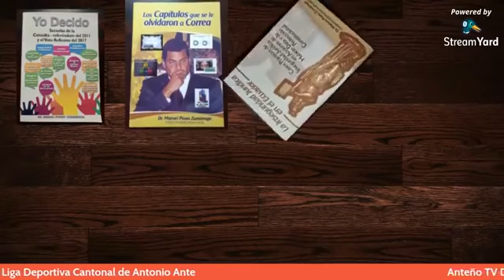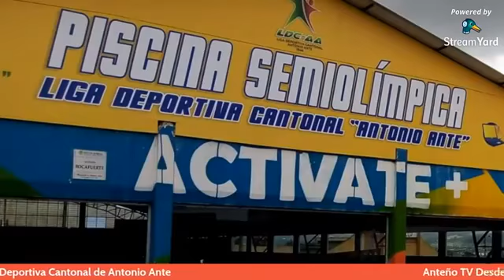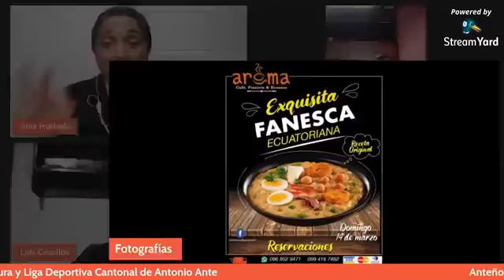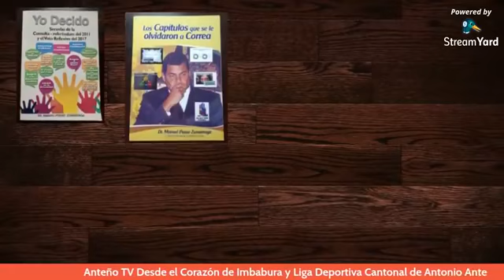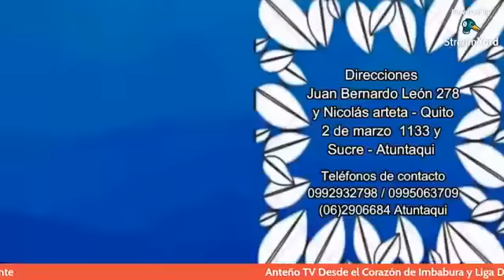AnteñoTV y LDCAA...Pasión X el Deporte...Entrevista Los Nuevos Retos de la Natación en Antonio Ante#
AnteñoTV y LDCAA...Pasión X el Deporte...Entrevista Los Nuevos Retos de la Natación en Antonio Ante, invitados Luis Cevallos Presidente de Liga Cantonal Antonio Ante y Prof. William Proaño Entrenador de Natación.

Quieres una entrevista o un anuncio contáctate con nosotros a través de nuestra página web:

Anteño TV desde el Corazón de Imbabura